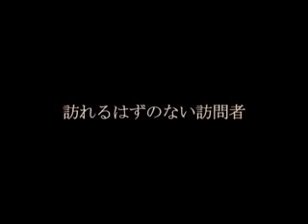劇団AND ENDLESS 「SYNCHRONICITY LULLABY」